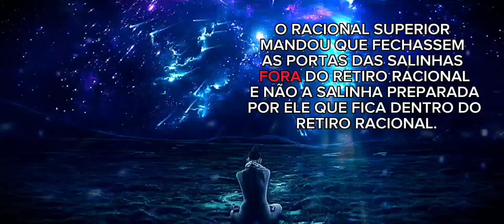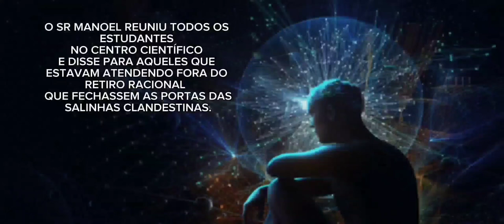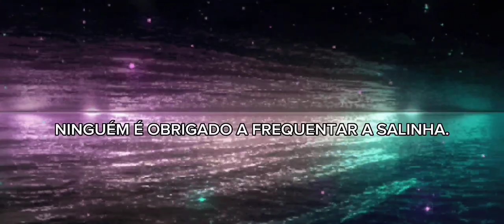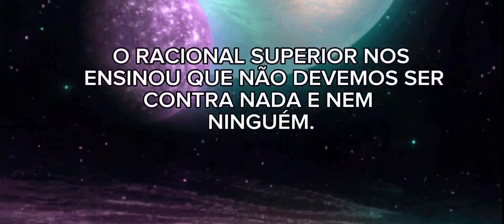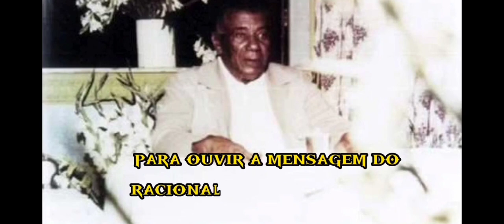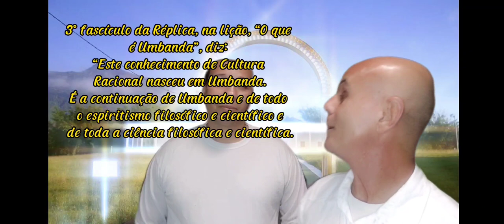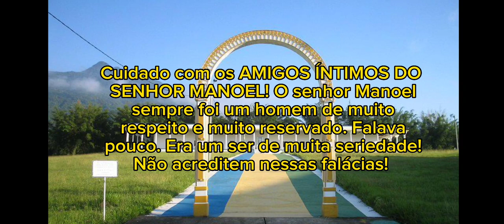UNIVERSO EM DESENCANTO - A VERDADE SOBRE A SALINHA DO RETIRO RACIONAL - AUDIO DE MJC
CULTURA RACIONAL - AUDIO DE MANOEL JACINTHO COELHO.
UNIVERSO EM DESENCANTO
SALINHA DO RETIRO RACIONAL